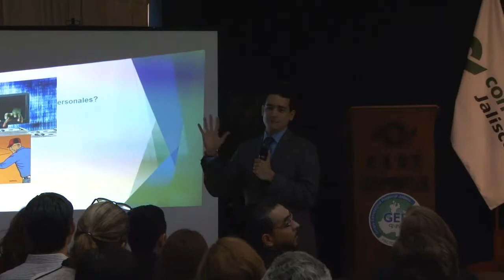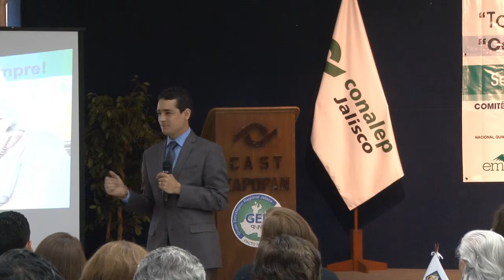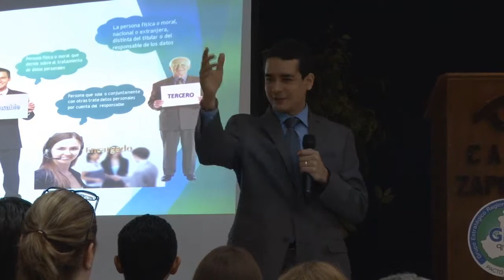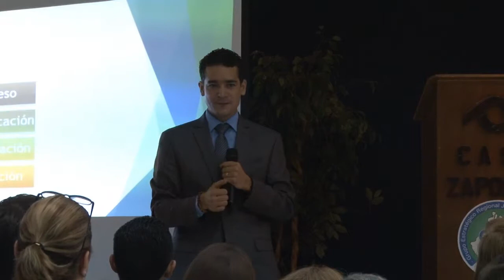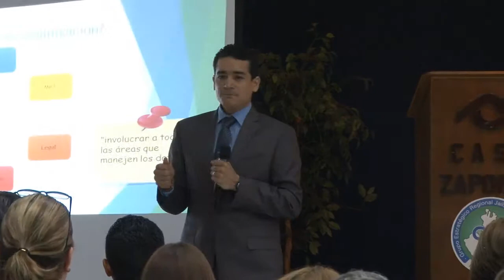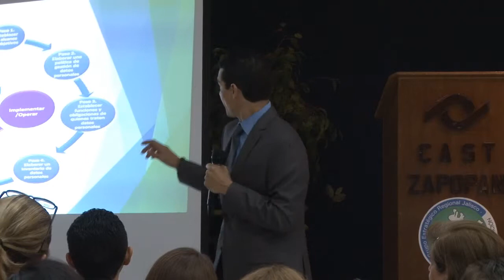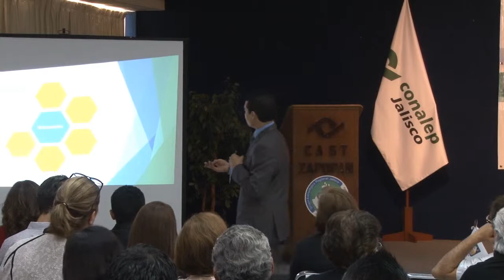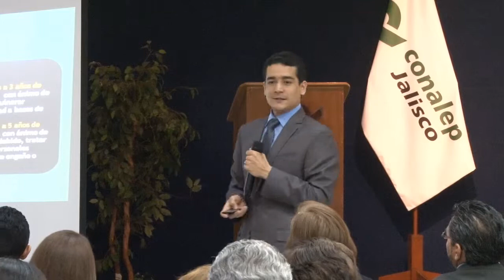Protección de Datos Personales